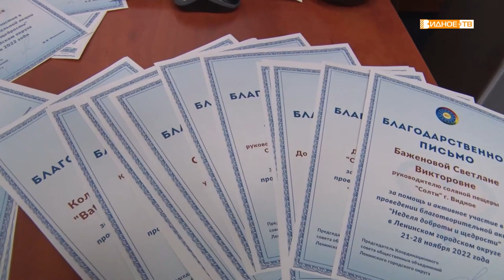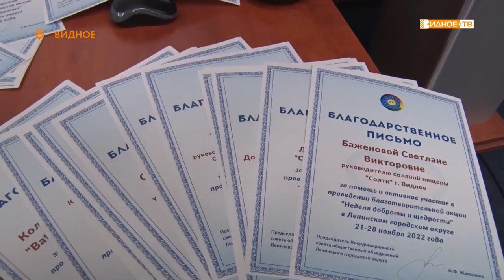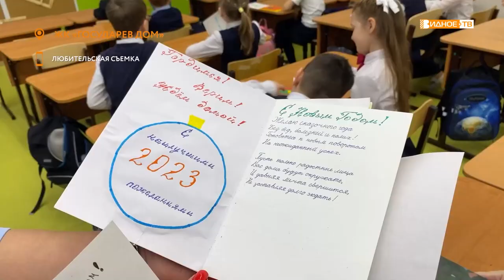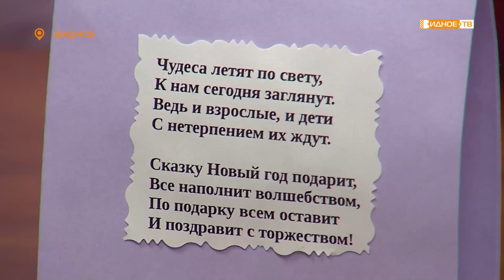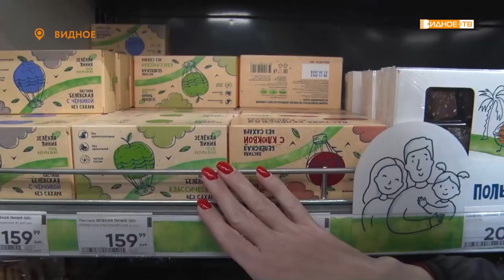Новости телеканала Видное-ТВ (27.12.2022 - вторник)